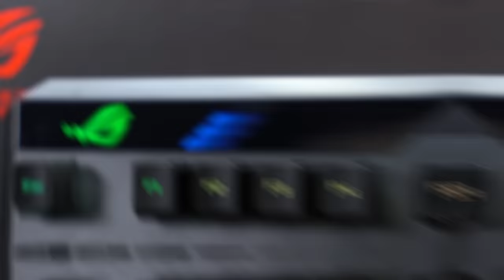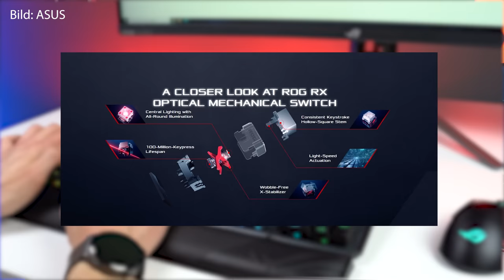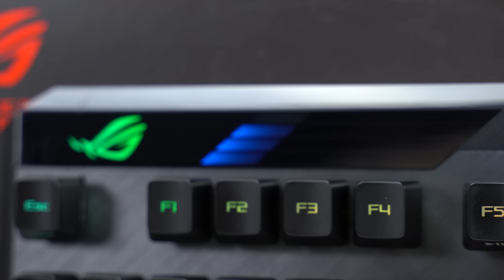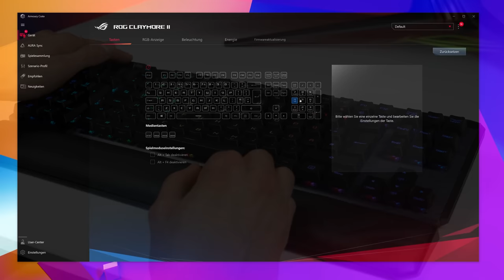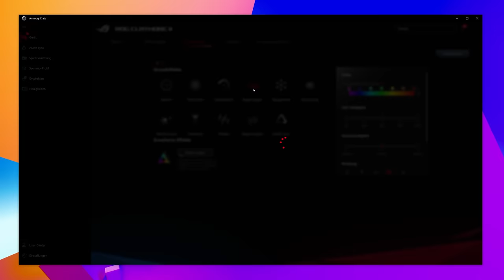ASUS ROG Claymore II: kabellose, mechanische Gaming-Tastatur mit abnehmbaren Numpad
Kabellos, optisch-mechanische Tasten und ein abnehmbarer Ziffernblock: das sind die drei Highlights der ROG Claymore II von ASUS. Die Gaming-Tastatur ist definitiv eine der spannendsten Modelle der letzten Jahre und bringt viele Features mit sich, ist jedoch auch nicht gerade günstig. Wir haben uns das Keyboard in diesem Video etwas genauer für euch angesehen. 🤩👏

Abschnitte:
0:00 Intro
0:10 Film ab
0:54 Claymore-Besonderheit
1:50 RX Red Schalter
3:50 Weitere Features
4:08 Wireless & Fast Charging
5:30 Abnehmbares Numpad
6:28 Beleuchtung & Aura Sync
7:13 Ergonomie
7:40 Unser Ersteindruck